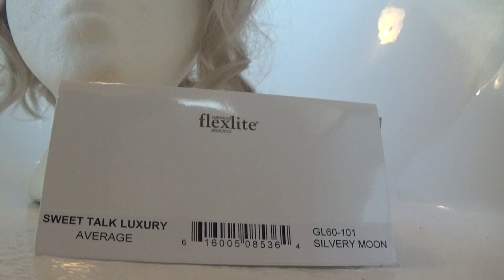GABOR WIGS SWEET TALK LUXURY WIG REVIEW | Color SILVERY MOON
I review the Gabor Wigs Sweet Talk Luxury wig in color GL60-101 Silvery Moon. Gabor's bestselling Sweet Talk style is now available with a fully hand-tied top LUXURY for added styling options! This chin length, layered crop has the same barrel curls, blunt cut sides and bottom, and textured lengths as the original Sweet Talk, and now features a 100% hand-tied top with sheer lace front. Average cap size. Retail price at the time of filming is $276.25.

I look forward to chatting with you about wigs in the comment section under each video. Thank you for taking the time to watch my videos. XOXO

Written, Filmed, Edited & Produced by Julia of Wig Review Central
2020 Wig Review Central